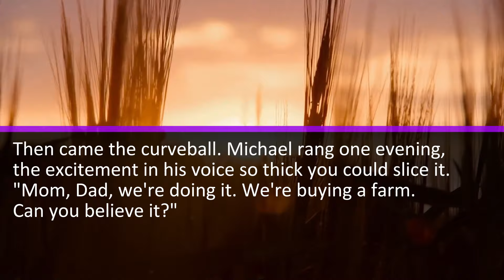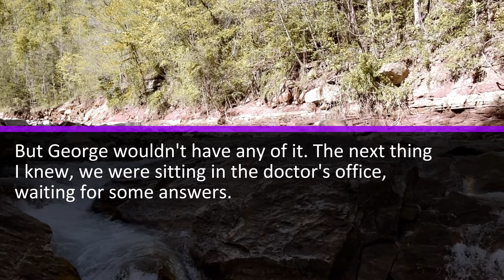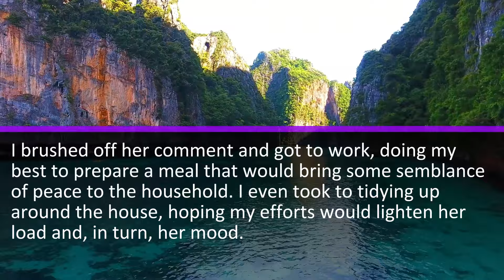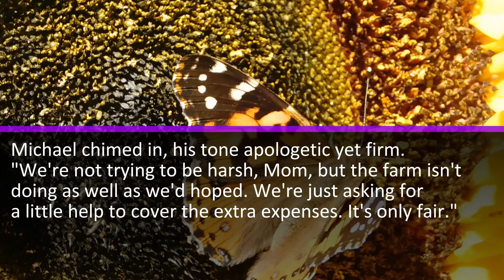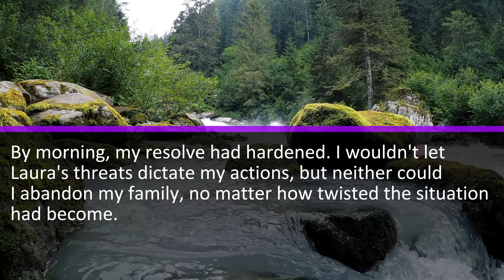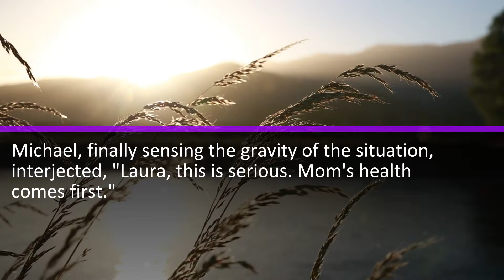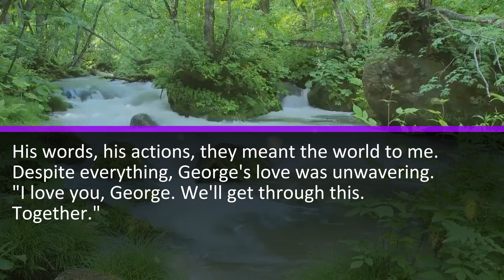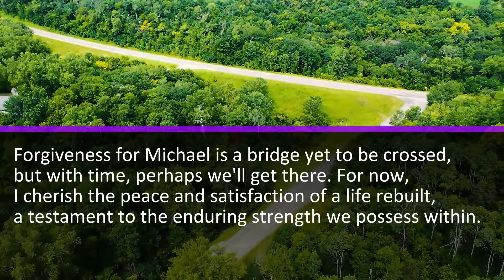While My Husband Was Away, DIL Terrorized Me. My Husband Found Me Already In The Hospital & Asked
At the ripe age of 71, you'd reckon I'd settled into a quiet life, what with George constantly off rubbing elbows with the bigwigs and me, Margaret, keeping the home fires burning. Our nest, a tidy spread in a leafy suburb, was just the two of us now, save for the occasional flutter when our son, Michael, his wife, Laura, and our darling granddaughter, Emily, flew in from the city.

George's gig with the governor meant he was more often out than in, leaving me to my devices, which lately meant more charity drives than I could count on both hands. Proud? You bet. Lonely? Sometimes, but you don't get to my age without learning a trick or two about keeping busy...